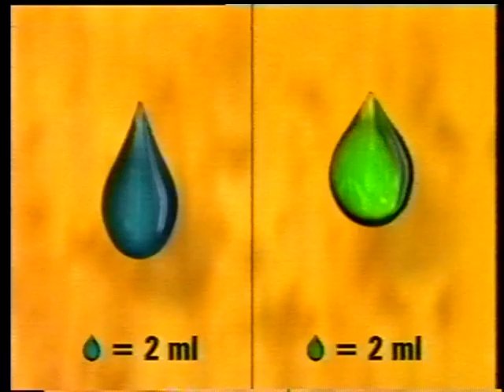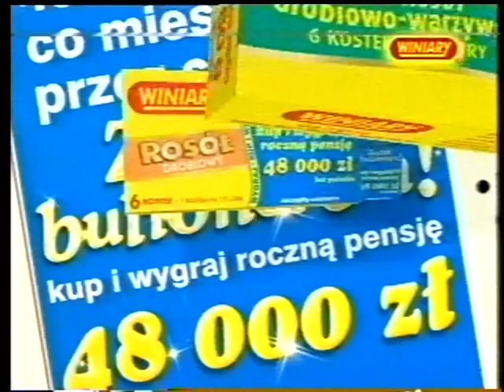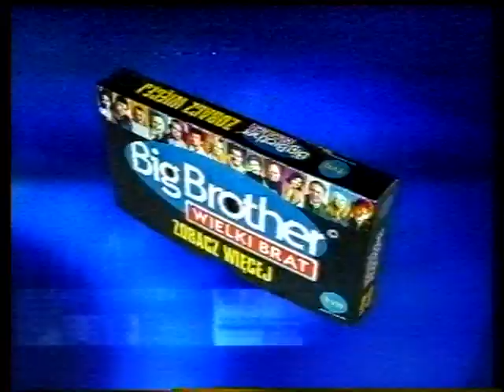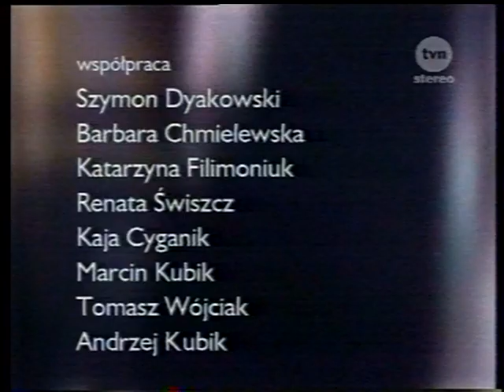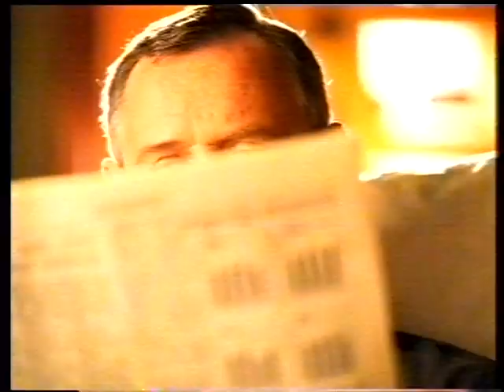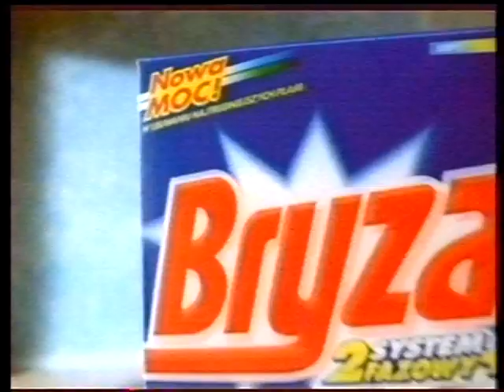Big Brother, reklamy - TVN (31.05.2001)